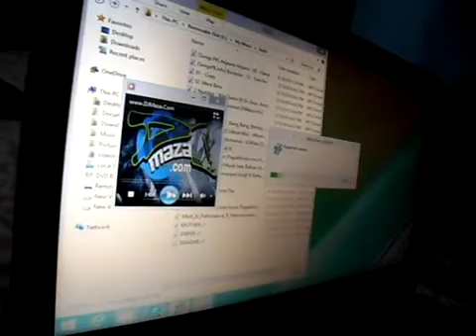How to make 20 leds vumeter using lm3914/lm3915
here I have used one lm3914 other lm3915 but you can two lm3914 or two lm3915 so it is your choice.
And for circuit diagram & PCB layout go to this link.

PCB layout is made with express PCB you can also download it just follow this link.